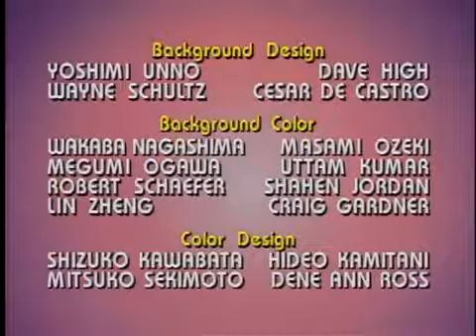Mega Man Zero TDD S01E13: Fake